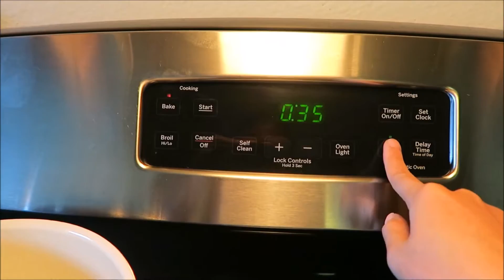CRAZY HAIR DO DO!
Life is all about doing crazy shizz. !!

***MORE OF MY AWESOME LINKS***